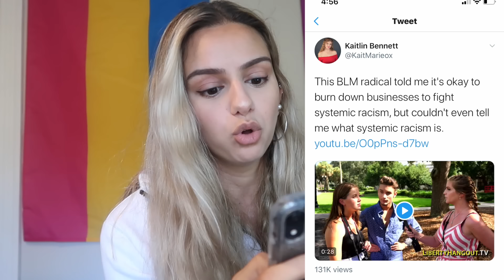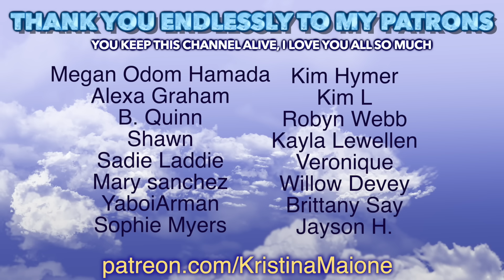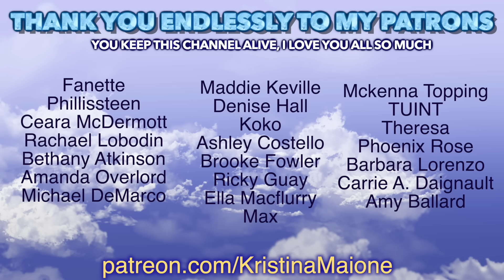Checking in on Kaitlin Bennett...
Catching up with Kaitlin Bennett aka Kent State's Gun Girl... We haven't done a video on her in a while so I wanted to check in on what she has been up too, looks like she is still as ignorant and close minded as we left her. Liberty Hangout still sucks, shocker...